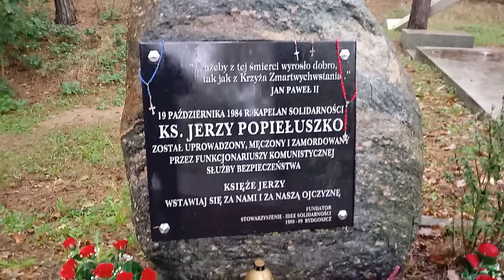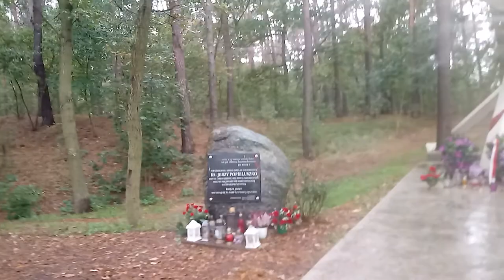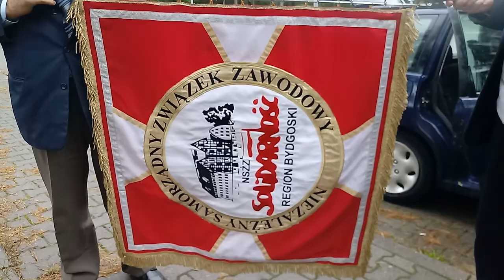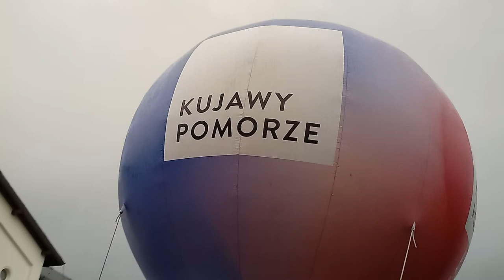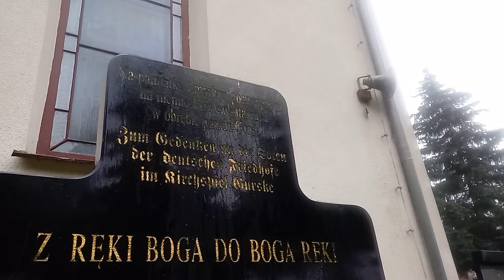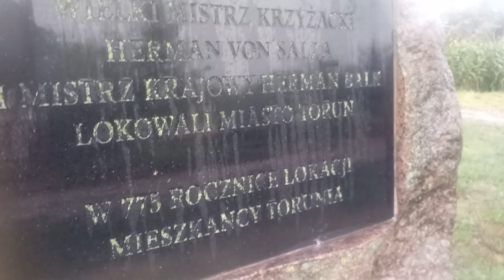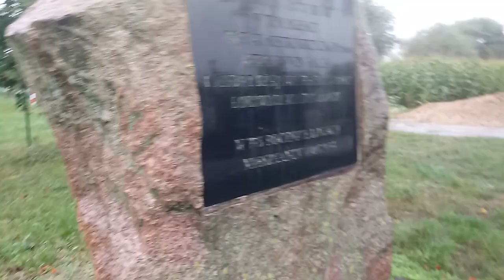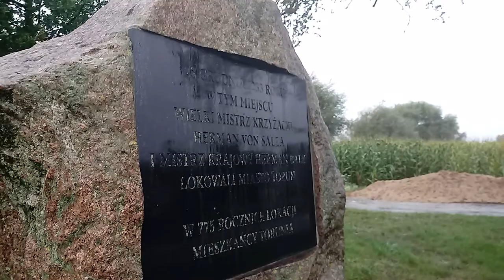ks. Jerzy Popiełuszko - Górsk - 04.X.2020 ( woj. kuj - pom. )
Filmik kręcony na spontanie. Miałem okazję porozmawiać z panami z solidarności. Nagrałem także sztafetę biegnącą z Bydgoszczy do Górska pod pomnik.